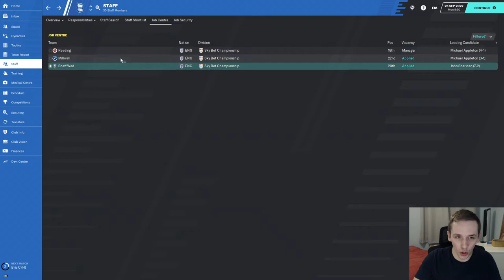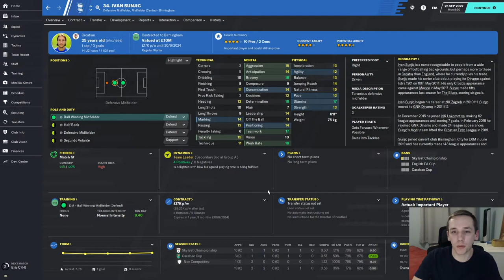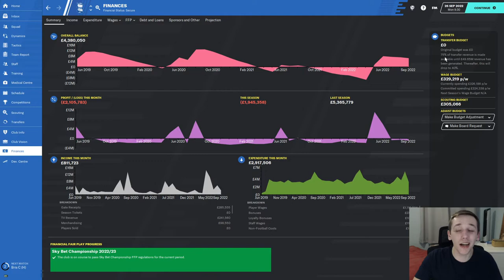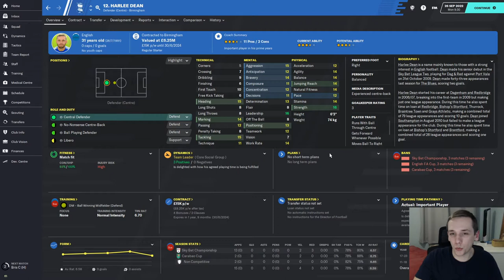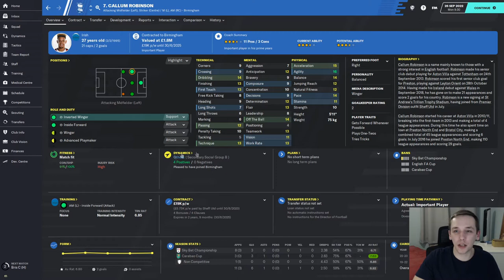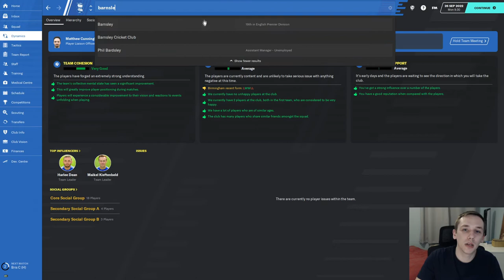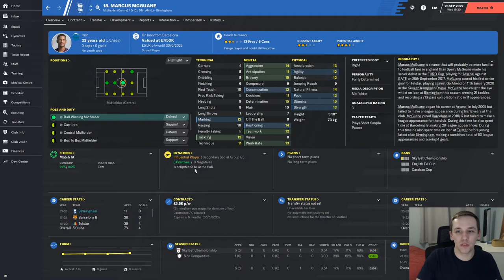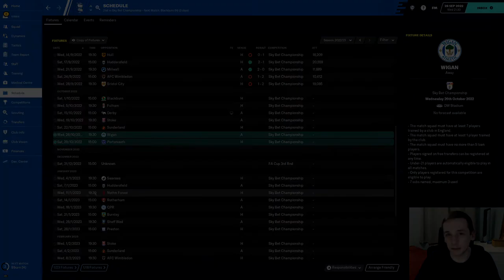FM20 | YOYOMAN BIRMINGHAM | #22 | WE TAKE ON BIRMINGHAM CITY | FOOTBALL MANAGER 2020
In today's episode we take over Birmingham City and play our opening game in the Championship against Bristol City.